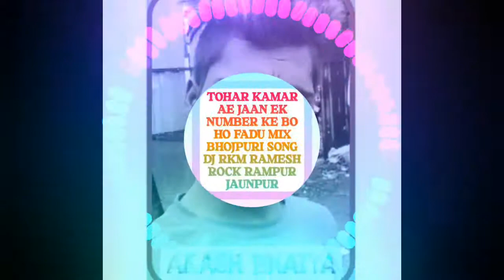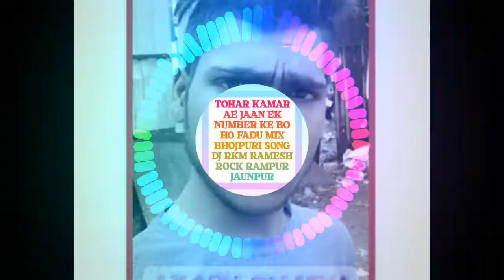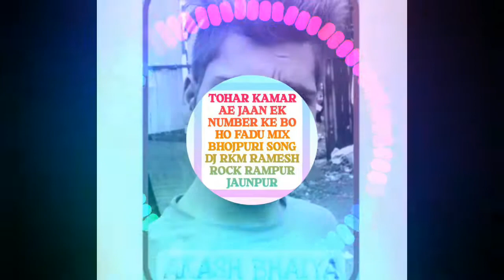TOHAR KAMAR AE JAAN EK NUMBER KE BO HO FADU MIX BHOJPURI SONG DJ RKM RAMESH ROCK RAMPUR JAUNPUR